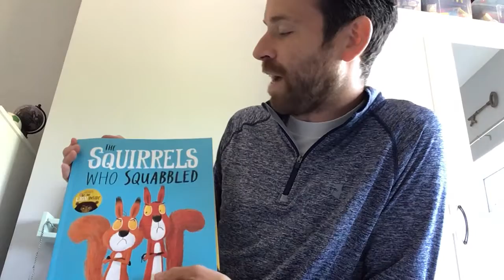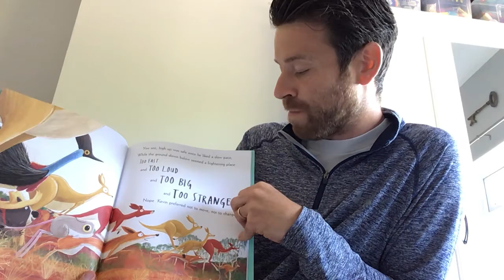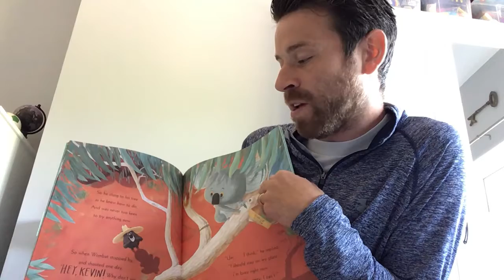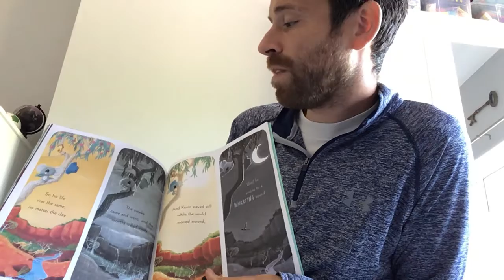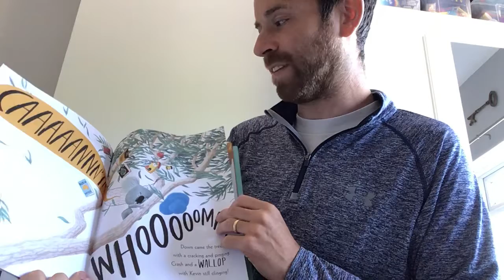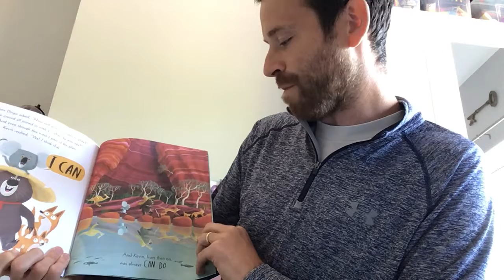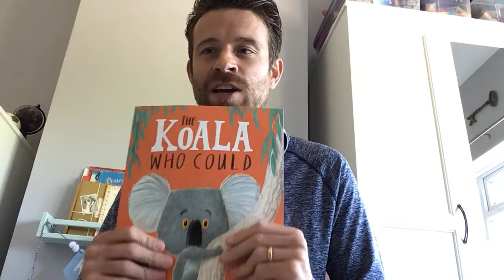Mr Davis reads ‘The Koala Who Could’ by Rachel Bright & Jim Field